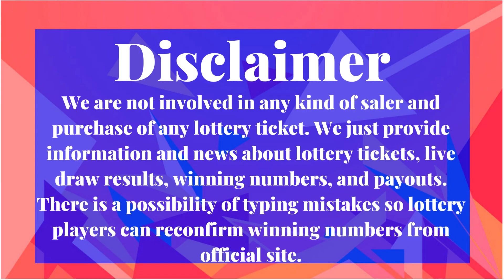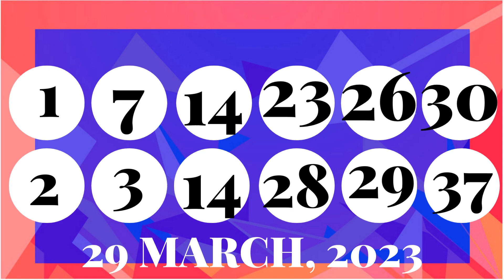Colorado Evening Lottery Drawing Results - 30 Mar, 2023 - Pick 3- Cash 5 - Colorado Lotto- Powerball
Today March 30, 2023, Find here uploaded Colorado Lottery Results, Top payouts, and winning numbers for today and past 30 days in this video. These Colorado Lottery are draw at evening time.

The Colorado Lottery live draw results are released in Evening daily at 7:30 p.m., MT. by The Colorado Lottery Commission.

Find in this post Pick 3 Midday, Pick 3 Evening, Cash 5, Colorado Lotto+, Lucky For Life, Powerball, and Mega Millions live drawing lottery results, jackpot prizes and winning numbers for today March 30, 2023, past 30 days.

Check here past 30 days Colorado Lottery results history.